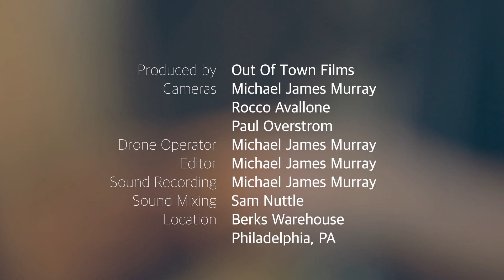Bully "Brainfreeze" / Out Of Town Films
One of our last sessions we filmed in 2014 also happens to be one of our favorites. Bully are a fuzzy, indie rock band from Nashville and they stopped by our studio as they were coming through Philly and played us two songs off of their self-titled EP. Here's Brainfreeze, the second track from that EP.
Filmed by  Michael James Murray, Rocco Avallone & Paul Overstrom
Audio Engineered by Michael James Murray
Audio Mixed by Sam Nuttle
Edit by Michael James Murray
Filmed on location at Berks Warehouse in Philadelphia, Pa